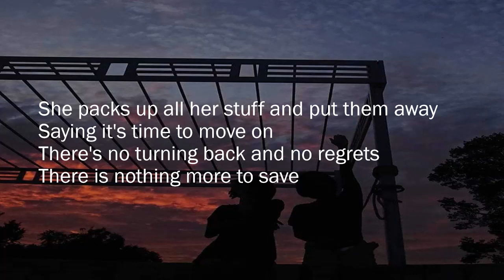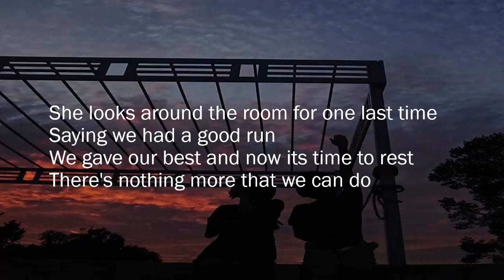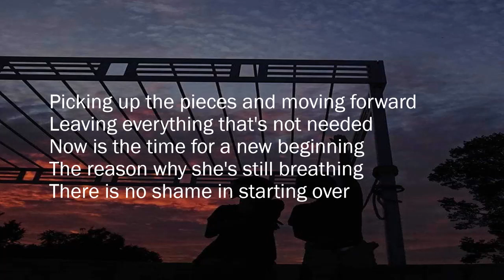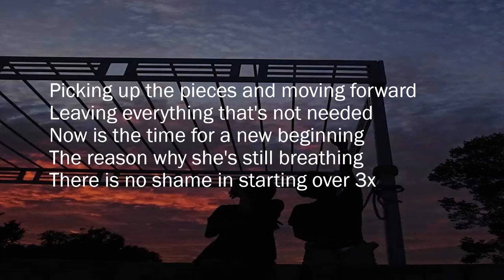Starting Over - ZyctDan ( original song )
An original song that I wrote about breaking up and moving on.